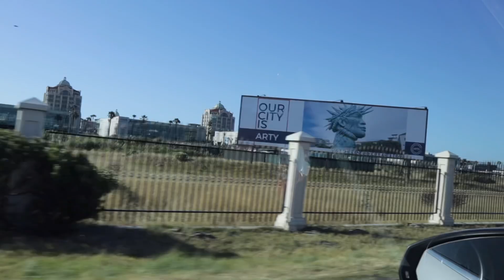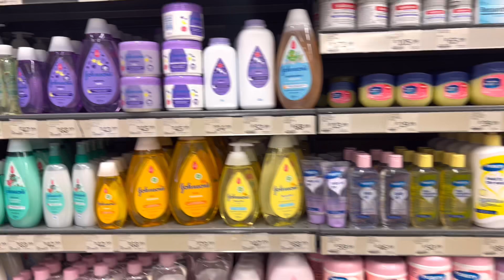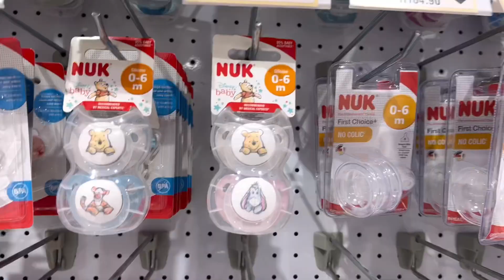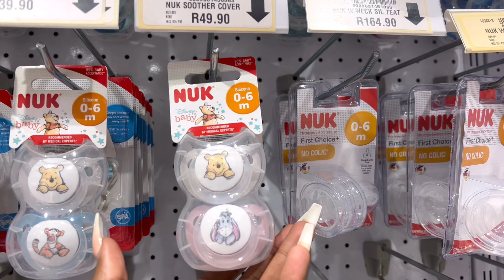Vlogmas 2022: Cleaning Vlog 2022 | Baby Shower Vlog 2022 | Shopping Vlog 2022 | Hair Review Vlog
Hey Honey,

Welcome to my 2022 vlogmas. This is a cleaning vlog, baby shower vlog, shopping vlog and hair review vlog.

vlogmas 2022
cleaning vlog 2022
baby shower vlog 2022
cleaning vlog
baby shower vlog
vlog
shopping vlog 2022
hair review vlog
grocery shopping vlog 2022